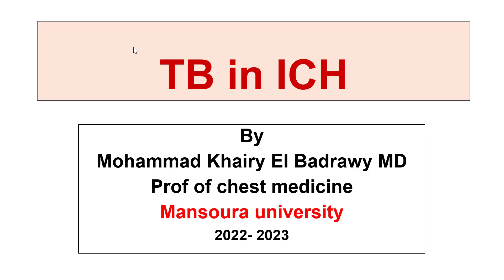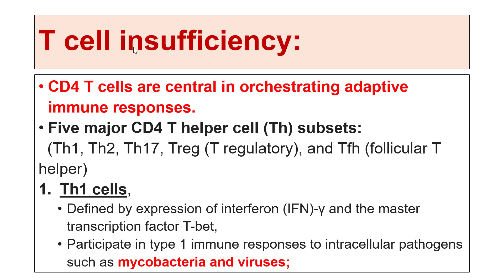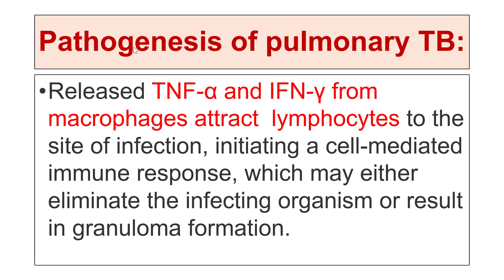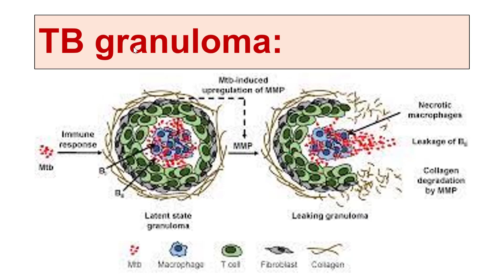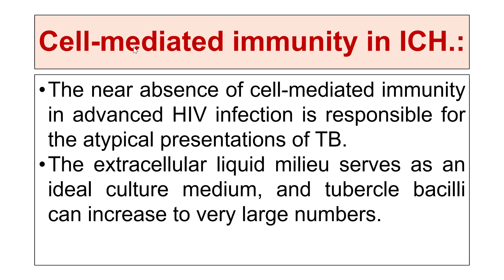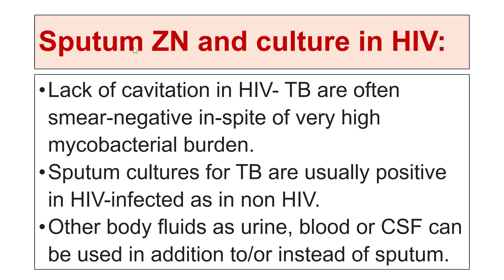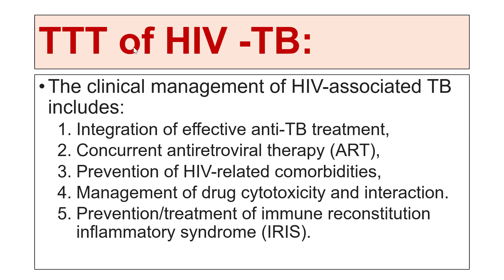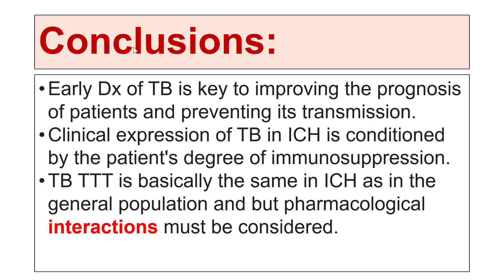TB in Immunocompromised Patients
By Prof. Dr: Mohamed Khairy AL-Badrawy
Professor of Pulmonology & Critical Care - Mansoura University